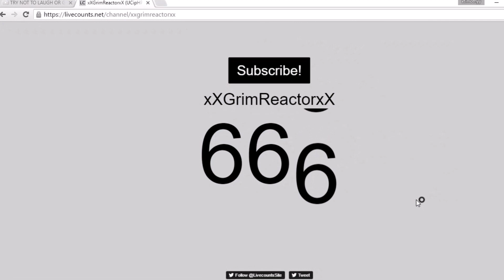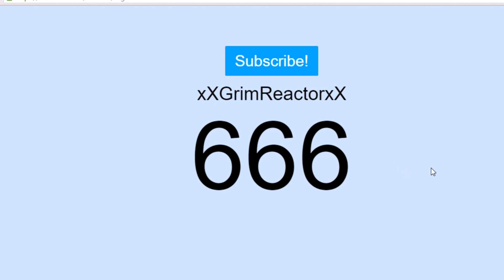???? SUBSCRIBER SPECIAL!!! | Upcoming QnA!!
Twitter: xtimothyyYT (check once a week)
Instagram: xtimothyy (check once a week)
Skype: xxgrimreactorxx (check twice a week)
Roblox: xTimothyy (check almost every day)
Scratch: TheAnimationShow (banned, check once a year)
Minecraft: Timothy11 (Never check)

( I might create another t-shirt because I need a different design, so maybe think about saving your robux until the next one comes out )
Don't worry, the second t-shirt won't be very expensive, somewhere near 2 or 5 robux.

WELL THAT'S IT BYE